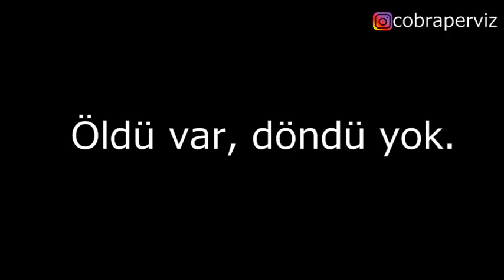Pərviz Abdullayev Survivor'a Damga Vurdu!!!